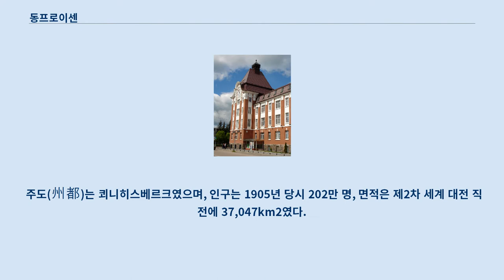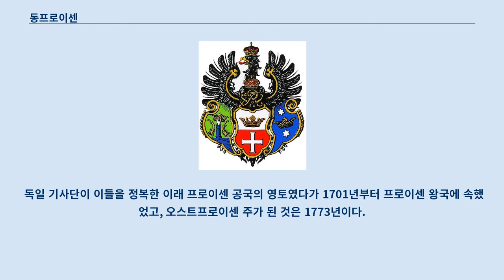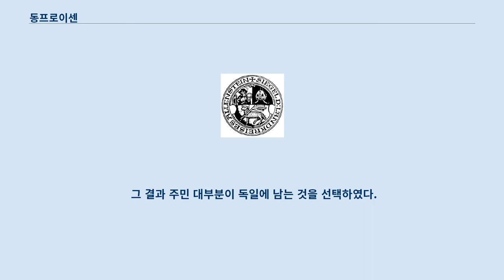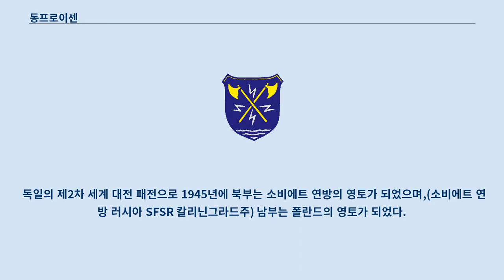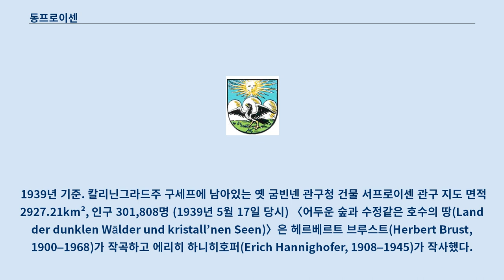동프로이센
번역된 명칭인 동프로이센으로 불리기도 하는 오스트프로이센(독일어: Ostpreußen [ˈɔstˌpʁɔʏsən] 듣기 (도움말·정보), 리투아니아어: Rytų Prūsija, 폴란드어: Prusy Wschodnie, 러시아어: Восточная Пруссия, 문화어: 동부프로씨야)은 독일 프로이센의 북동부에 있었던 주(州)이다.
 "오스트"는 독일어로 "동쪽의~"를 뜻하는 접두사이다.
 주도(州都)는 쾨니히스베르크였으며, 인구는 1905년 당시 202만 명, 면적은 제2차 세계 대전 직전에 37,047km2였다.
 중세에는 독일 기사단령이었으며 이후 프로이센 공국, 프로이센 왕국의 영토가 되었다.
 18세기 폴란드 분할으로 독일 본토와 합쳐졌으나 1차 대전에서 독일 제국이 패배하여 폴란드가 부활하면서 다시 월경지가 되었다.
 2차 대전 이후에는 폴란드와 러시아에게 할양되어 없어졌다.
 독일 제국 프로이센 왕국 소속 오스트프로이센 색이 없는 부분 - 전간기의 프로이센 자유주 소속 오스트프로이센 분홍 줄무늬 - 단치히 자유시 연두 줄무늬 - 클라이페다 지역 갈색 - 제2차 세계 대전 동안의 오스트프로이센 오스트프로이센을 통치한 나라 원래 이 지역에는 발트인의 한 갈래인 프로이센인이 살고 있었다.
 독일 기사단이 이들을 정복한 이래 프로이센 공국의 영토였다가 1701년부터 프로이센 왕국에 속했었고, 오스트프로이센 주가 된 것은 1773년이다.
 1829년부터 1878년까지는 이웃 베스트프로이센(서프로이센)과 합쳐져, 프로이센 주를 이루었다.
 제 1차 세계대전 이후, 베르사유 조약에 의해 서프로이센 지역이 폴란드 회랑으로 되어 폴란드 제2공화국의 영토가 됨에 따라, 오스트프로이센은 독일 본토와 분리된 월경지가 되었다.
 또한 동프로이센의 영역도 약간의 변화가 있었는데, 북부의 메멜란트 지역이 1923년에 리투아니아에게 강제 점령되어 제외된 대신, 전쟁 전 베스트프로이센(Westpreußen)에 속했던 마리엔베르더, 엘빙 등의 지역이 오스트프로이센에 속하게 되어 서프로이센 관구(管區)를 이루었다.
 한편 오스트프로이센과 베스트프로이센에는 폴란드-리투아니아 연방 시절 가톨릭의 박해를 피해 이주해온 개신교를 믿는 폴란드 사람들(Mazurzy)이 많이 살았는데 국제 연맹은 오스트프로이센, 베스트프로이센에서 폴란드인들이 많이 사는 지역들을 폴란드 제2공화국으로 귀속시킬 지 여부에 대해 주민 투표를 벌였다.
 그 결과 주민 대부분이 독일에 남는 것을 선택하였다.
 나치 독일의 아돌프 히틀러 총통은 리투아니아가 1923년에 행한 메밀란트 점령은 독일을 무시한 불법으로 간주하고 리투아니아에 최후 통첩을 보내어 메멜란트를 반환받았다.
 독일의 제2차 세계 대전 패전으로 1945년에 북부는 소비에트 연방의 영토가 되었으며,(소비에트 연방 러시아 SFSR 칼리닌그라드주) 남부는 폴란드의 영토가 되었다.
 이에 따라 본래 동프로이센에 살고 있던 독일인 주민은 대부분 추방당하였다.
 한편 메멜란트도 소비에트 연방 리투아니아 소비에트 사회주의 공화국에 귀속되었다.
 제2차 세계 대전 이후 유적이 많이 파괴되었으나 소련과 폴란드 인민 공화국에서 어느정도 복구를 하였다.
 바이마르 공화국 당시, 종교상으로는 83.8%의 주민이 신교, 15%가 가톨릭, 0.5%가 유대교를 믿었다.
 1939년 기준. 칼리닌그라드주 구세프에 남아있는 옛 굼빈넨 관구청 건물 서프로이센 관구 지도 면적 2927.21km², 인구 301,808명 (1939년 5월 17일 당시) 〈어두운 숲과 수정같은 호수의 땅(Land der dunklen Wälder und kristall’nen Seen)〉은 헤르베르트 브루스트(Herbert Brust, 1900–1968)가 작곡하고 에리히 하니히호퍼...